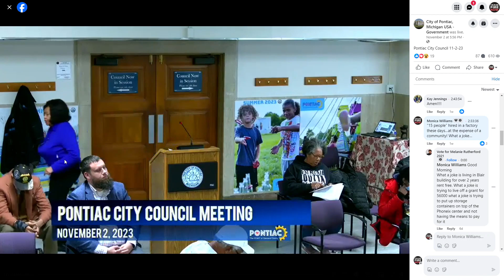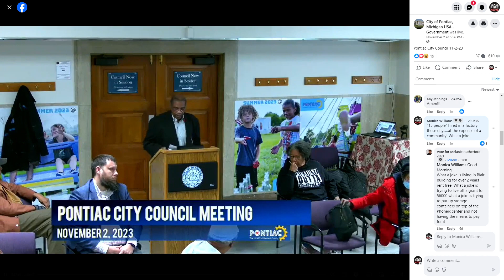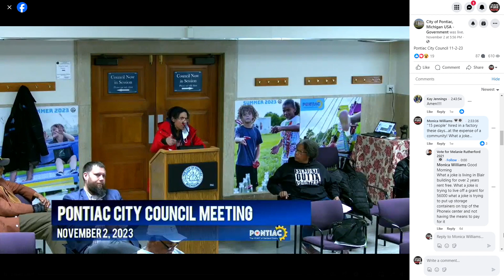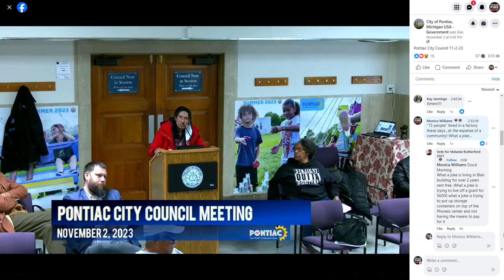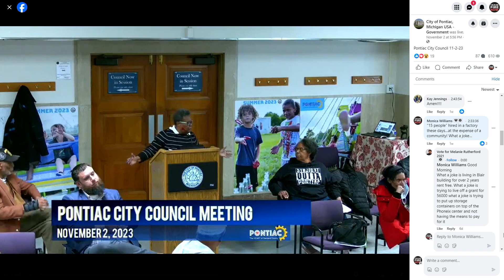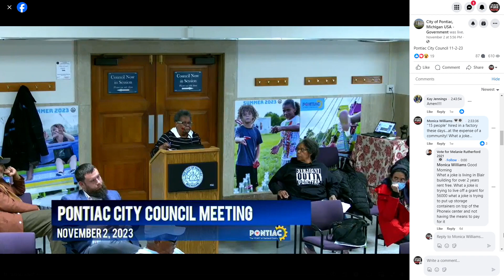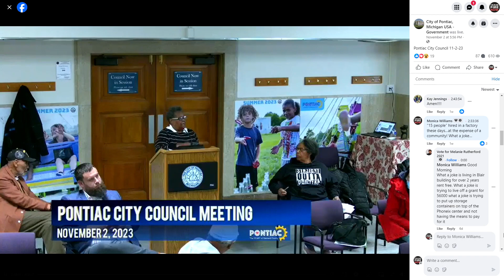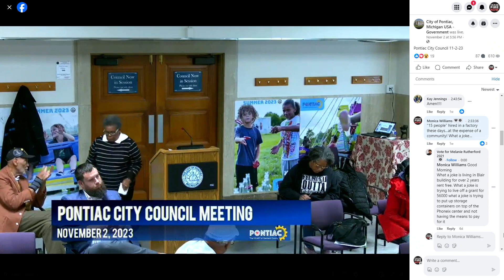Pontiac City Council in Favor of Alture & 15 Jobs ("30 down the line") @ the Expense of a Community